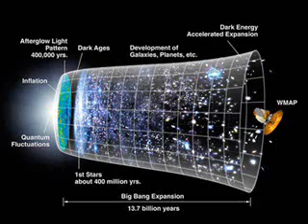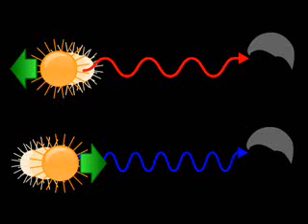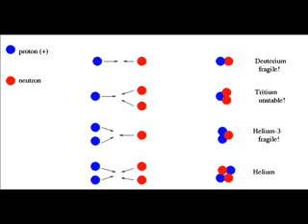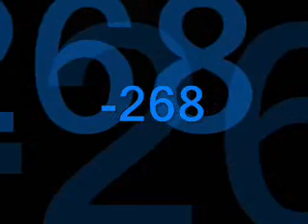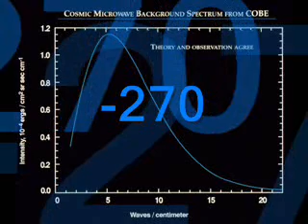The Evidence For The Big Bang In 10 Little Minutes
Yes, I dumbed-down, but sometimes that helps people understand...

...AND it's the only way I know. :)

Recommended reading:

"In Search Of The Big Bang" by John Gribbin.
"The Alchemy Of The Heavens" by Ken Croswell.
"The Whole Shebang" by Timothy Ferris.
"Big Bang" by Simon Singh.
"The First Three Minutes" by Steven Weinberg.